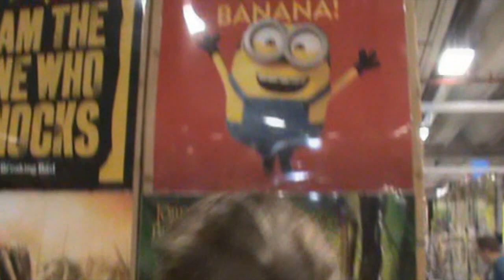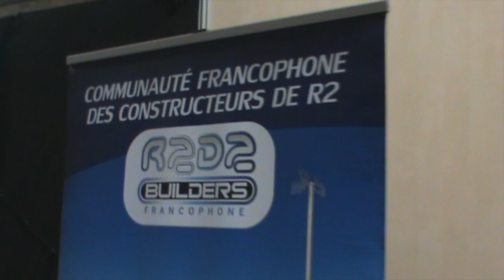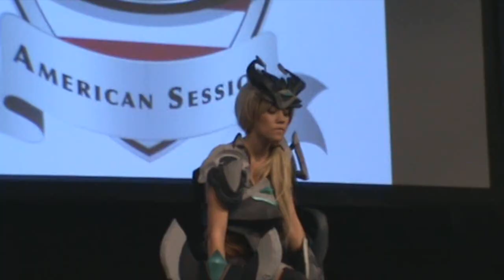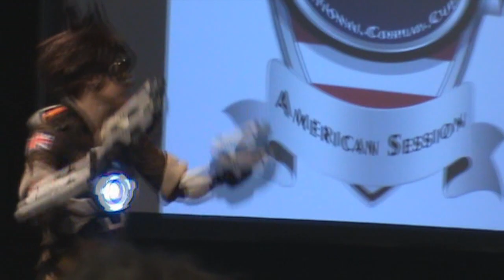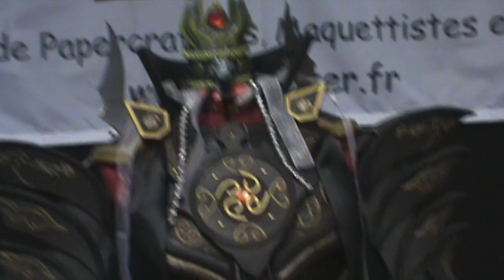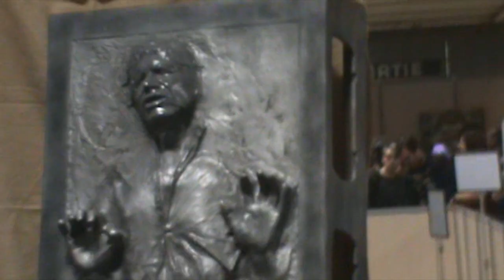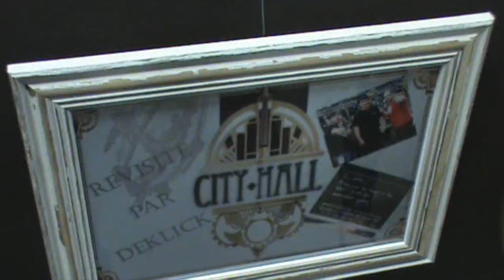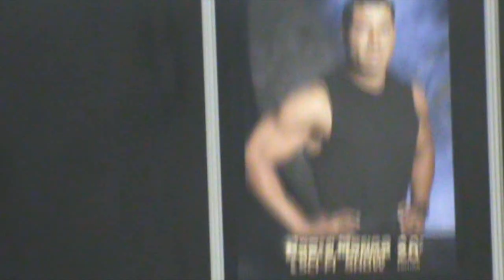Paris Manga 2015